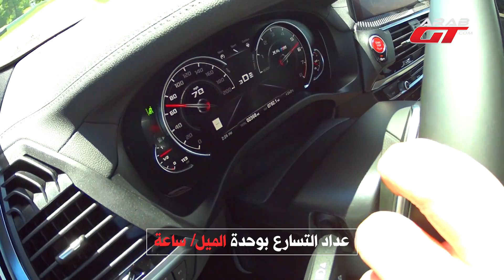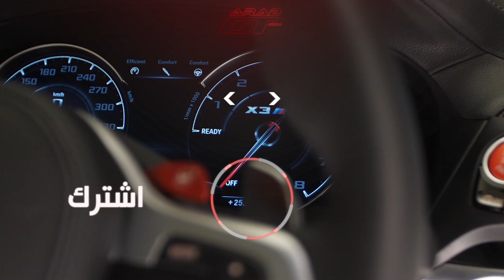BMW X3 & X4 competition 2020 بي ام دبليو اكس3 و اكس4 كومبيتيشن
من ولاية نيوجيرسي الأمريكية تأتي تجربة قيادتنا الأولى لسيارتي ؛ بي ام دبليو X3 M Competition 2020 ، و بي ام دبليو X4 M Competition 2020 ضمن حلقة اليوم من تغطية خاصة مع زميلنا مصعب شعشاعة .
المزيد من التفاصيل على الرابط
روابط داخل الفيديو: